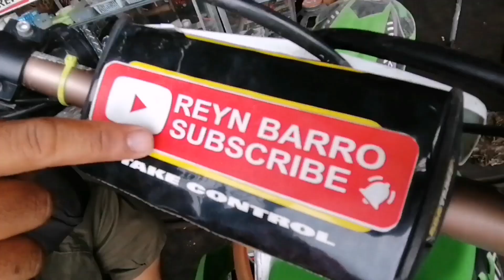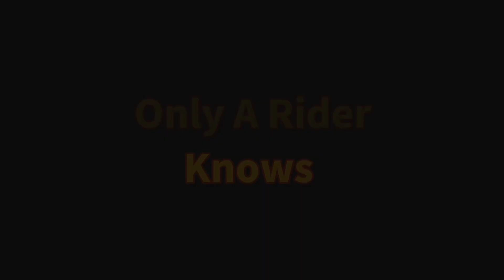Enduro Funny Moments | Welcome To My Vlog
Fun Time With Fellow Dirt Vlogger Reyn And Fellow Rider and Kumpare Kaloy with Kagawad Sataar and Don Don Madmax Lyndon Moto Shop.
A Fun Time of Asaran and Kulitan with Reyn as Kaloy and I took turns in Making Reyn feel Uncomfortable as he tries to do a DIY oil Replacement of his klx140g..